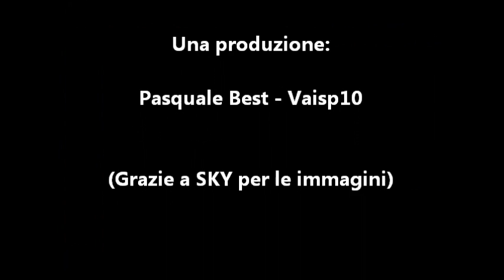Napoli - Juventus 3-0 , terzo gol di Cavani è di tacco ! IL VIDEO (Sky Calcio HD)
Ecco il video a rallentatore del 3° gol di Cavani, dove si capisce perfettamente che il gol è di tacco!